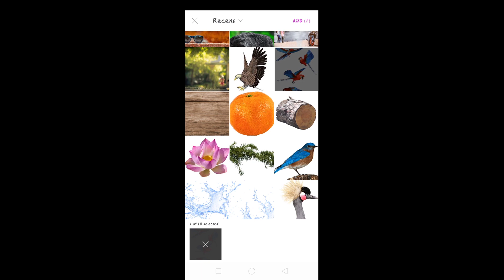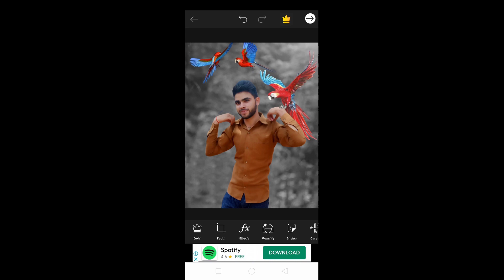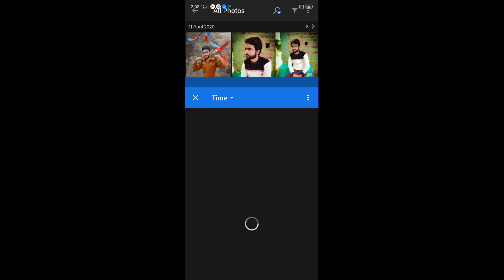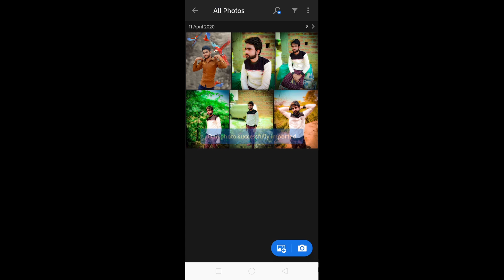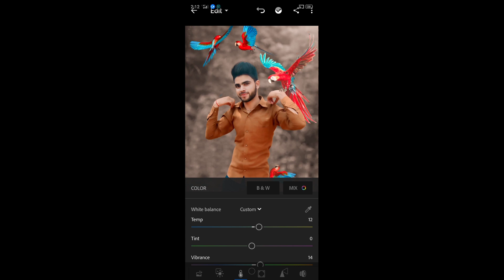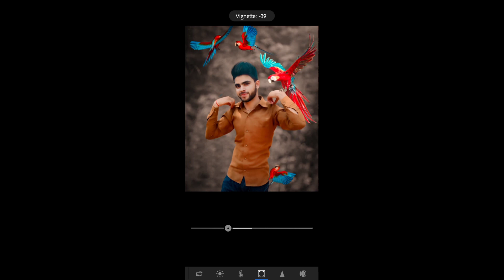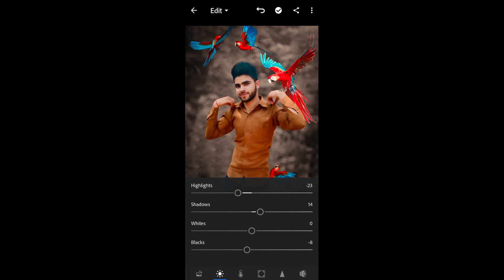PICK'S Art App Se amazing photo's Background change Karen2020 Trick DSLR Se bhi achchi || By Vinay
Hay guys apka fir se swagt hai hamare YouTube channel Vinay Nayak Helper main

To guys aaj ki video main bataya hai hamne ki picks Art App Se banaye amazing photo's free main ek dam real DSLR se bhi achchi picks video achchi lage to like and share videos friend's ke sath ok or dekhne ke lite hamare YouTube channel no subscribe kar de or Ball ican par press kar iss ye hoga main Jo bhi new videos upload karooga bhi sabse pahele Apke pass ayegi ok friends fir mileage next video main tab tak ke bye bye

Picks App qures

How to change background in picks art sap 2020
Vinay Nayak
Light room sap use karna2020
Picks se photo erase karna2020
Trick se background change Karna 2020
Light room se free main kaise chlaye2020